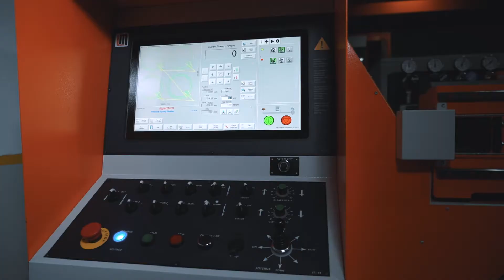15'x82' BEVELCUT plasma cutting machine with 5 axis beveling head and flame cutting heads LPL 45 24